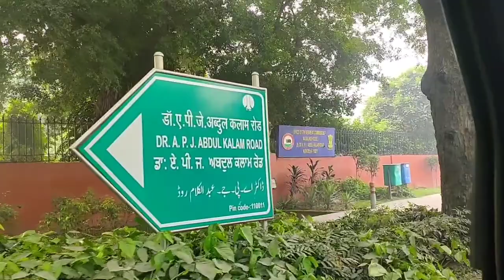Delhi to Gurgaon - Taxi Ride - Traveling On Road (Front Seat)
Delhi to Gurgaon - Taxi Ride - Traveling On Road. In this video I am traveling from Delhi to Gurgaon in a taxi cab. You can enjoy the road view.